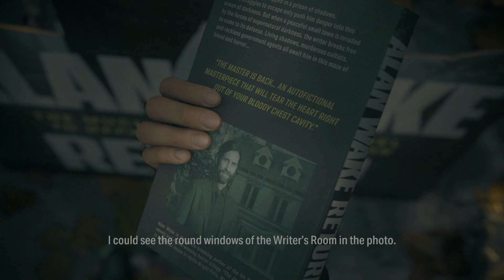Alan Wake II-15-Deerfest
Alan Wake II Gameplay Walkthrough Full Game  PC  No Commentary 1080p 60fps HD let's play playthrough review guide

Alan Wake II is a survival horror game developed by Remedy Entertainment and published by Epic Games Publishing. A sequel to Alan Wake, the story follows best-selling thriller novelist Alan Wake, who has been trapped in an alternate dimension for 13 years, as he attempts to escape by writing a horror story involving an FBI agent named Saga Anderson. The game was released for PlayStation 5, Windows, and Xbox Series X/S on 27 October 2023.